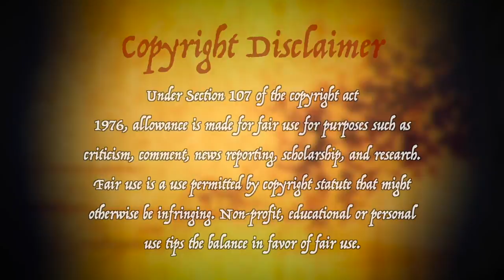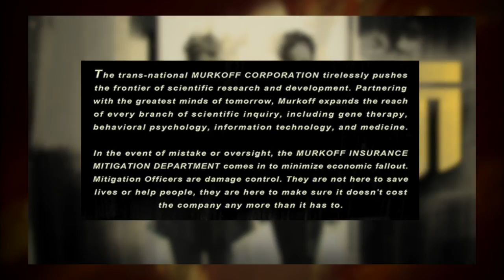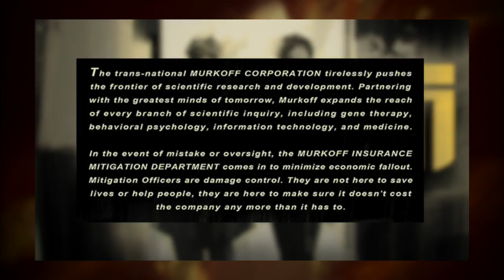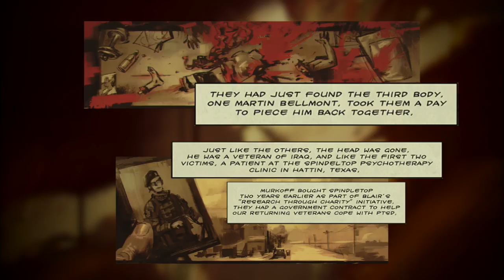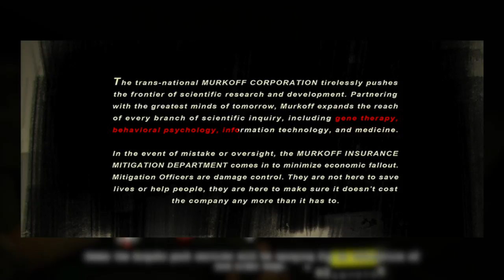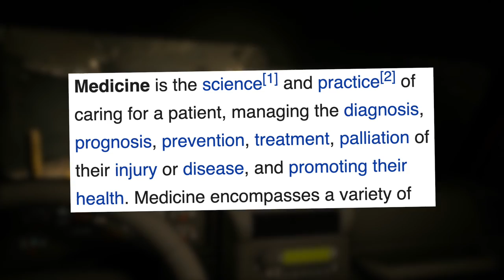Outlast - The Murkoff Account: Deep Searching Issue 1 | Michael Strawn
___TIME STAMPS___
Opening - 0:00
Introduction - 0:18
Comic Book Read - 1:25
Deep Search - 12:51
Theories - 18:23
Conclusion - 23:27
Video Contributors - 23:52
Credits -  24:03

Outlast - the Murkoff Account part 1 was definitely fun to research and theorize upon. I’m honestly surprised no one else on YouTube has made a video discussing the series. I’m glad that I was able to be the first person to convey the information! I hope you enjoy the video!

All the music I used was from Artlist.

Most of the visual footage I used was recorded by Steel Banana.

I also used footage from Storyblocks.

Rode NTG3 Condenser Shotgun Microphone with Storage Cylinder and Blue Yeti Stereo Microphone

MacBook Pro

Cinema Grade